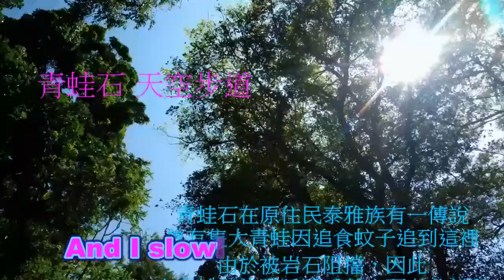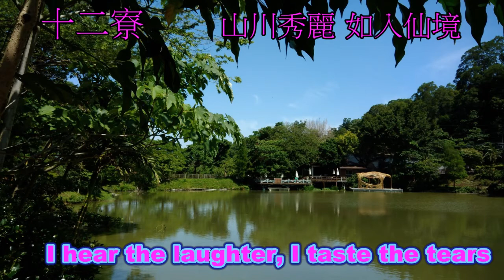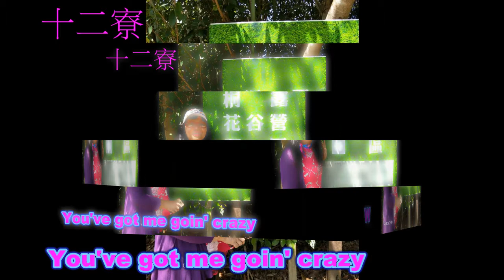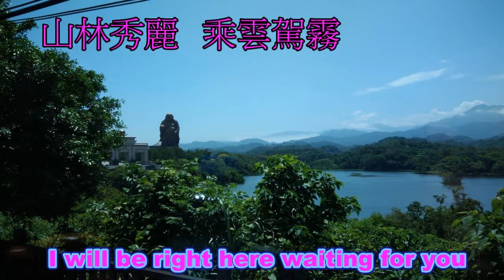ILHA FORMOSA ( 美麗寶島)青蛙石傳奇Right Here Waiting(字幕版)Tiffany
青蛙石傳奇
苗栗三義九華山 大興善寺
合興車站_愛情火車站
十二寮
尖山部落
內灣老街